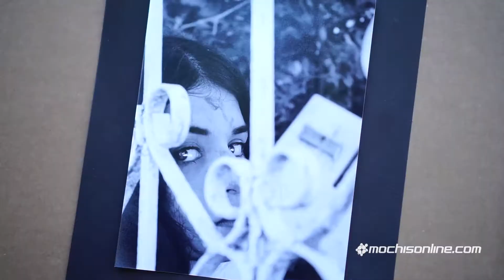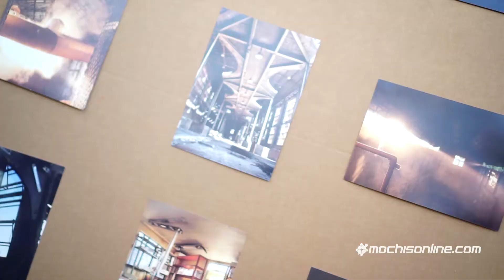“Ritual”, tarde de música y arte